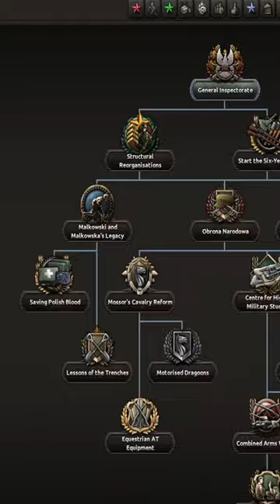3 MODY W KTÓRE KAŻDY MUSI ZAGRAĆ W HEARTS OF IRON 4 cz [1]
Witam was serdecznie w kolejnym filmie z gry Hearts of Iron 4.

Miłego oglądania!